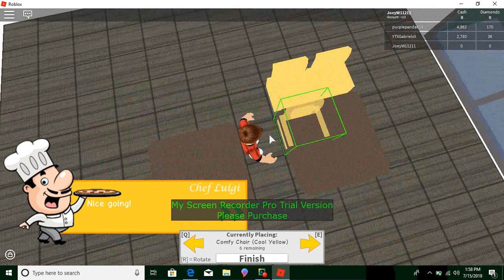My First resturaunt ( roblox resturaunt tycoon )